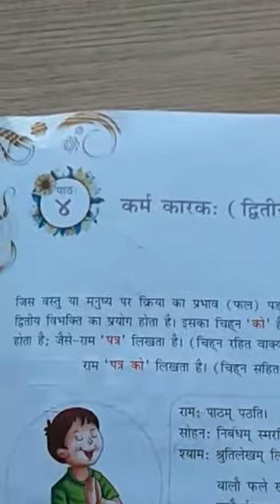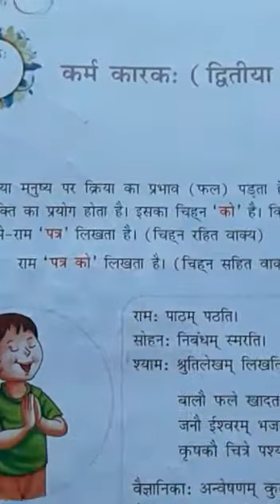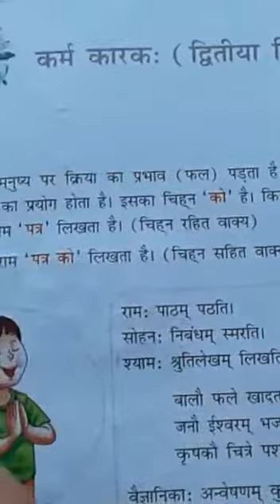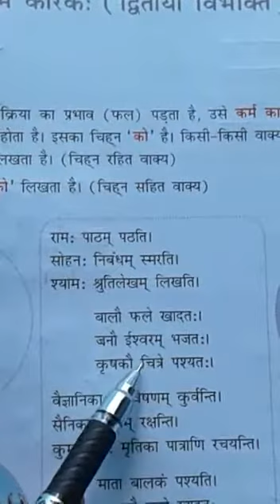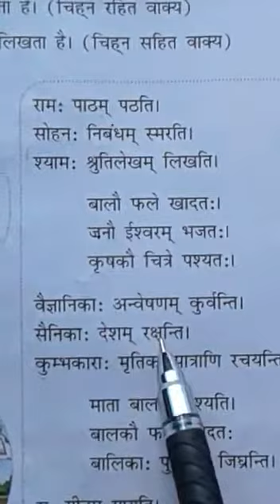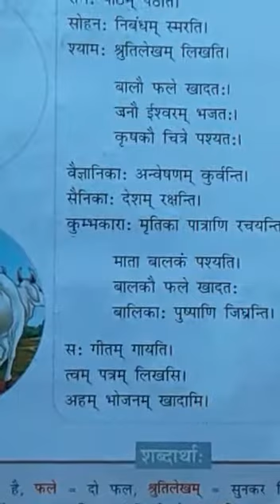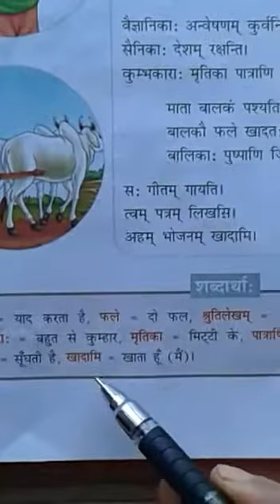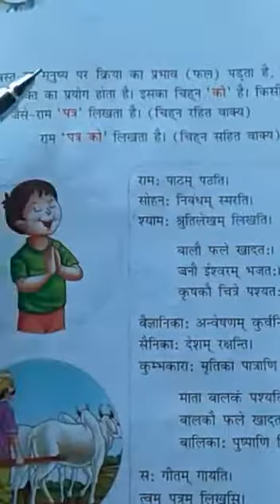Class 5 Sanskrit Grammar Chapter 4